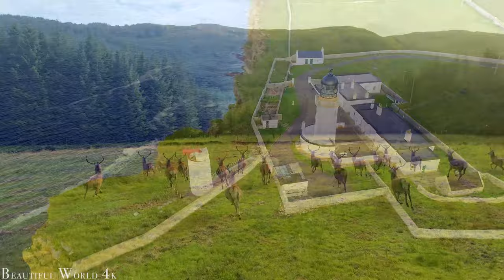Scotland 4K Amazing Aerial Film - Calming Piano Music - Amazing Nature